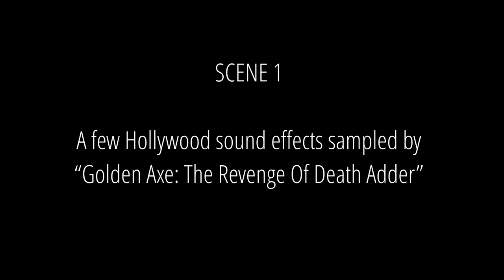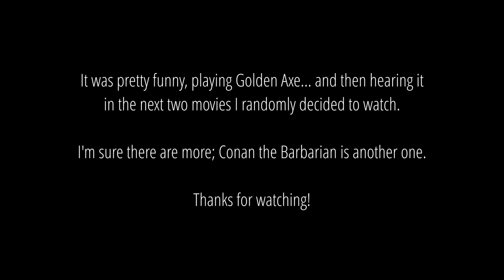⚔️ GOLDEN AXE sounds: 7 samples from “Teenage Mutant Ninja Turtles” and “Who Framed Roger Rabbit” 🐢🐰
Ever find yourself watching a movie and thinking, “Wait a minute, I've heard this before?” Chances are, you are not alone! Games and media have a history of borrowing sounds, melodies and styles from each other. “Borrow,” is one word - perhaps “steal,” maybe somewhere in-between.

I had recently played “Golden Axe: The Revenge of Death Adder” (Sega, 1992), an arcade game I spent many quarters on with high school friends. My favourite character is "Trix," whose special power is to summon trees that drop apples which players can eat to restore their health. With three friends helping, I could often finish the game for $1. I like to think that my friends spent a lot more than I did. ;)

“Golden Axe...” is a fantastic hack-and-slash action game, not unlike X-Men or the TMNT games of the same era. The graphics and sound on GA were great and have aged well vs. many of its peers, considering “Death Adder” is from 1992.

By chance, I decided to watch the original “Teenage Mutant Ninja Turtles” (1990) movie - and later that week, “Who Framed Roger Rabbit” (1988.) It was purely coincidence that within the first few minutes of TMNT, I heard a familiar sound ... and then a few more!

By the time I got to watching “Roger Rabbit,” I couldn't believe I was hearing Golden Axe sounds in two movies in a row. Presumably, the Sega team were movie-goers and/or fans between 1988 and 1990 when these two blockbusters came out. “Death Adder” was released in 1992, so chances are the team would have had access to the movies (and thus, audio soundtracks) on LaserDisc, VHS or similar.

I don't think any of the sounds here are from stock sound effect libraries. My hunch is these were all voiced by the actors in the movies. I could be wrong, and I probably missed something - so, corrections are welcome!

I found a program called “Bridge” that was capable of isolating the musical soundtrack and certain sound effects and samples from the Golden Axe game. I used it to make parts of this video.

It was interesting just listening to the isolated sounds. The “thanks” one (when you free a guy from the cave jail) sounded unique, and I was wondering where it came from.

Watching “Roger Rabbit” a few nights later, I couldn't believe it when I heard precisely that sample!

It's fun when you stumble on sample sources. Others have shown that GA sampled “Conan, the Barbarian” in past; I'm sure there are more out there.

This video has a great round-up of Conan samples as used in the first Golden Axe. Some were reused in “Death Adder,” as well.

See also, "10 Oddly Familiar Video Game Samples" which include a number of Golden Axe ("1 and 2") bits.

00:00 - SCENE 1
00:07 - Bad guy death 1
00:14 - Source: Roger Rabbit
00:25 - Bad guy death 2
00:30 - Source: Roger Rabbit
00:38 - Scream
00:46 - Source: Roger Rabbit
00:57 - Boss "daaaamn" death
01:07 - Source: TMNT
01:23 - Elf “thief” hit
01:37 - Source: TMNT
01:52 - Jail rescue "thanks"
02:02 - Source: Roger Rabbit
02:16 - Trix "power kick"
02:23 - Source: TMNT
02:36 - Thank you!